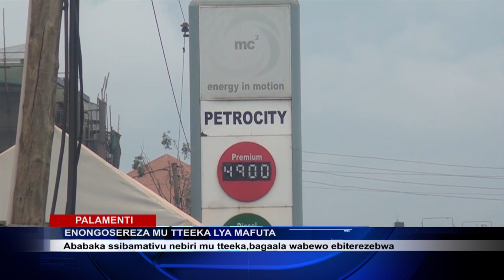ENONGOSEREZA MU TTEEKA LYA MAFUTA